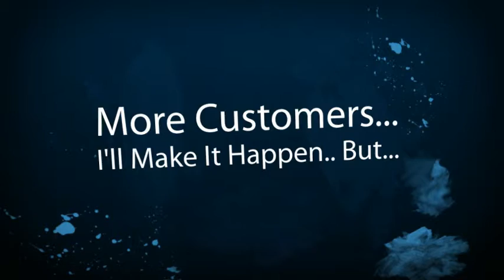Pismo Beach Limousine Company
Pismo Beach Limousine Companies, Owners and Business Drivers. New local online placement opportunities are available with the help of SEO, Online Marketing and Video. Get your limousine business video or page seen on the top of search engines. Thats where your potential limousine customers are looking for you. Dont wait until your competition take advantage of this offer. Its time to get more limousine customers